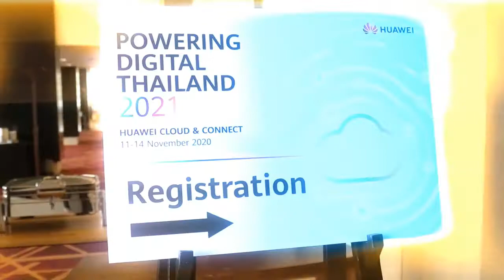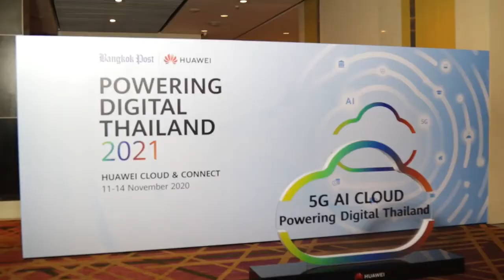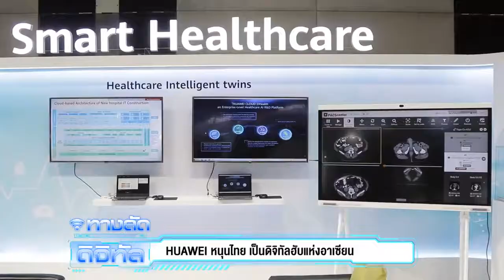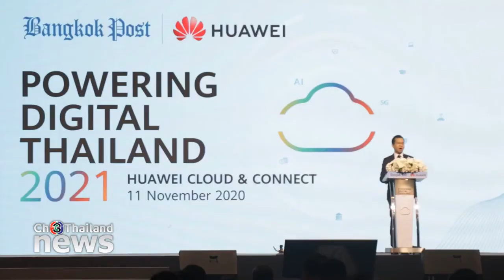HUAWEI หนุนไทย เป็นดิจิทัลฮับแห่งอาเซียน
กิจกรรม “POWERING DIGITAL THAILAND 2021 HUAWEI CLOUD & CONNECT” ที่บริษัท หัวเว่ย เทคโนโลยี่ (ประเทศไทย) จำกัด ร่วมมือกับบริษัท บางกอกโพสต์ จำกัด (มหาชน) และพาร์ทเนอร์อีกกว่า 50 ราย  จัดแสดงเทคโนโลยีใหม่ๆ ทั้งเทคโนโลยี CLOUD / และโครงข่าย 5G ที่จะช่วยยกระดับนวัตกรรมและเพิ่มประสิทธิภาพในด้านกระบวนการดำเนินงานให้แก่อุตสาหกรรมในประเทศไทย

ติดตามอัปเดตข่าวสารแวดวงไอที​ ความรู้ดิจิทัล​มาร์เก็ตติ้ง กับรายการ ทางลัดดิจิทัล DigitalShortcut ทุก
วันอังคาร และพฤหัสบดี เวลา 20.00 น. กับ โซอี้ ภญ.โสภา พิมพ์สิริพานิชย์